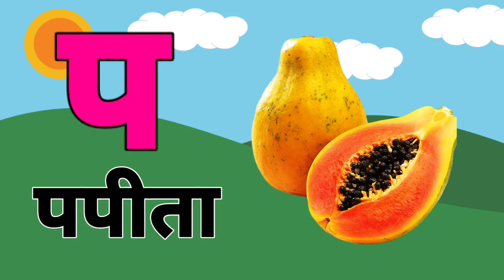123 Numbers, learn to count, One two three, 1 to 20, 1 to 100 counting, Hindi alphabet